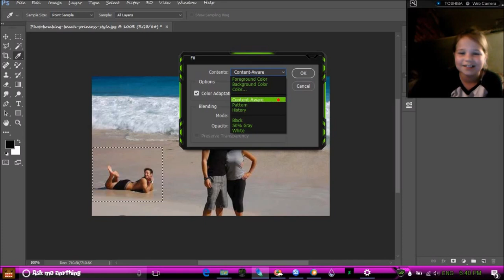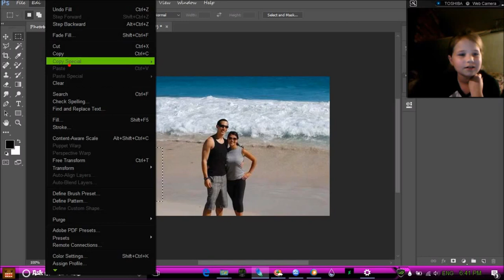Photoshop how to remove unwanted objects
Hi! This is Mykailah! In this video I will show you how to remove a Photobomb from a photo with Photoshop 2017.